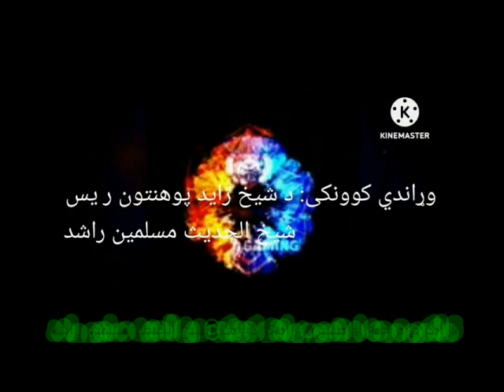سورة الانفطار ترجمه او تفسیر-Surat Al-Infitar translation and tafsir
سورة الانفطار ترجمه او تفسیر- وړاندي کوونکی:شیخ الحدیث مسلمین راشد-شیخ زاید پوهنتون         Surat Al-Infitar translation and tafsir